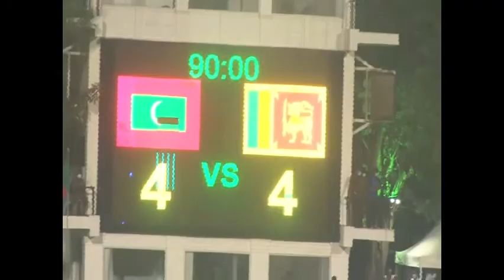“අග‍මැති මහින්ද රාජපක්ෂ කුසලාන” පළමු පාපන්දු තරගය - ශ්‍රී ලංකාව සහ මාලදිවයින